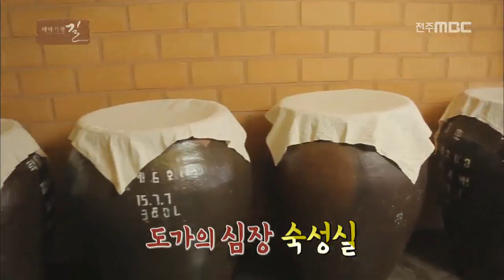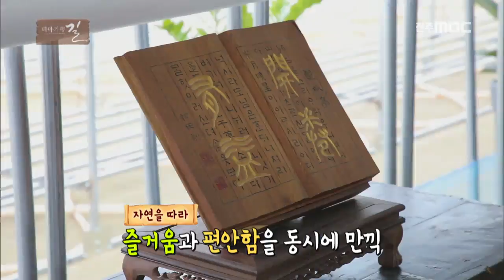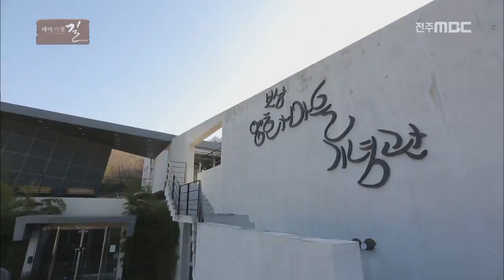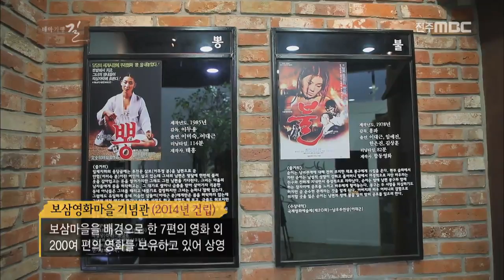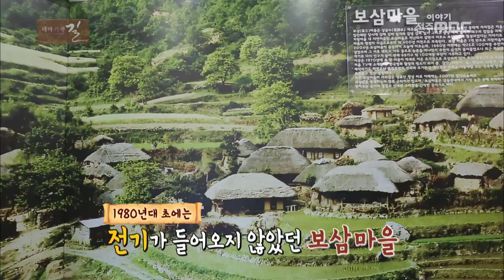[테마여행 길] 울산 언양의 따뜻한 겨울 보양식 여행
[테마여행 길] 전주MBC 2019년 02월 01일